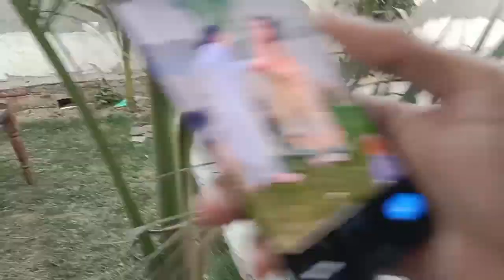Ye achanak se kaha Jana pada😱😱...